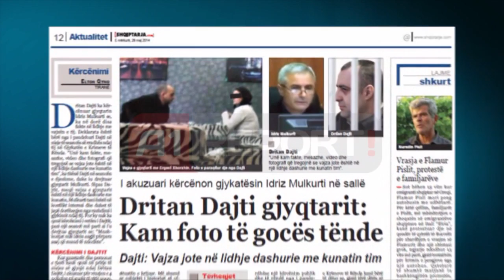A1 Report - Gjykata:4 dënime të përjetshme Dajtit,nga 1 për çdo polic që vrau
TIRANE - Gjykata e Krimeve të Rënda ka dhënë 4 burgime përjetë për Dritan Dajtin, për vrasjen e 4 efektivëve të Skuadrës së Operacioneve Speciale të Antikrimit të organizuar të policisë. Pas rreth 276 senacave gjykata dha 4 burgime për jetë për Dajtin për çdo polic të vrarë.

Në 1 Korrik Prokuroria e Krimeve të Rënda kërkoi burg përjetë dhe 1 milion lekë gjobë për Dajtin. Seancat e dy muajve të fundit janë bërë me dyer të mbyllura pa praninë e medias dhe me masa të rrepta sigurie.

Kjo për shkak të kërcënimeve ndaj gjyqtarit Idriz Mulkurti dhe disa fotove të vajzës së tij të pataqitura në seancë nga Dajti. Paraditen e sotme ka patur pretendime se Dajti ishte marrë me forcë në seancë dhe pa prezencën e një avokati mbrojtës.

Dajti kishte futur në ngërç drejtësinë për shkak të bllokimit të vazhdimit të procesit gjyqësor ndaj tij, pasi asnjë nga avokatët nuk pranonte ta mbronte në gjykatë.

Dritan Dajti më 7 gusht 2009 ekzekutoi efektivët e policisë, Saimir Duçkollari, Altin Dizdari, Fatos Xhani dhe Kastriot Feskaj në aksionin për arrestimin e tij në Plazhin e Durrësit. Dajti ishte në kërkim pas arratisjes së bujshme nga Gjykata e Faktit në Tiranë, ku rigjykohej për vrasjen e një biznesmeni të ndërtimeve.